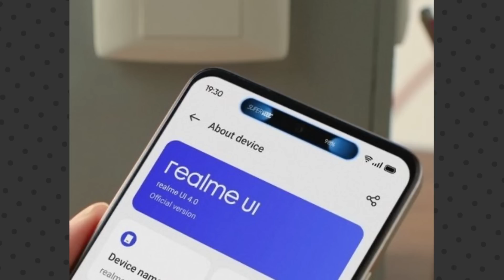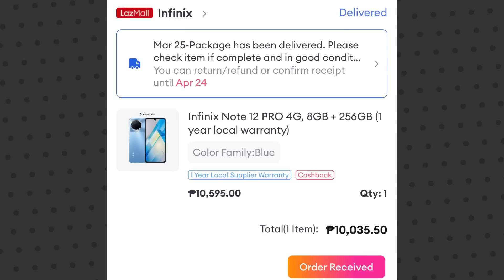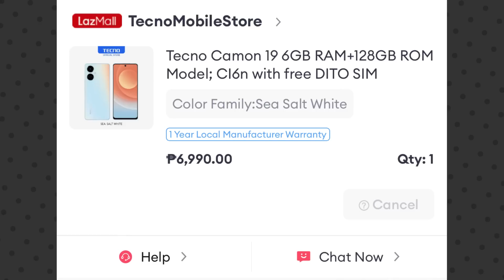5 UPCOMING SMARTPHONE of 2023 | ( PART 2 ) GTNEWS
Sa mga nag hahanap ng bagong smartphone jan try nyo munang hintayin tong mga bagong lalabas ngayon guys.

Unahin ko na dito sa pinaka mura si infinix hot 30i dating 5500 ang presyo ni infinix hot 12i guys na mejo hnd ko nagustuhan sa mraming dahilan.

Hnd pa malinaw ang presyo nitong hot 30i pero naka 8 128 na sya ngayon dual camera na my 50mp main camera at isang 2mp naka 90hz na din sya at punc hole na camera. Ang isang ayoko ulit dito ky hot 30i is helio g37 lng sya. Still ms malakas parin si infinix hot 10i jan sa bagong hot 30i in terms sa performance sa games. Pero hntayin parin naten baka naman sobrang mura lang dn naman niya.

Sumunod itong si realme c55 guys. Dating 8500 ang srp ni realme c35 sa 4gb 64gb na version. 11000 rupees ang presyo niya sa india guys ay pag kinonvert nyo sya sa pera naten is mggng 7250 pesos sya at siguradong may tax pa yan kaya hnd malayong umabot din sya ng 8500 guys pag release dito saten. Meron dn syang 6 64gb na version na 12000 rupees 7900 pesos naman sya pag kinonvert at 14000 rupees naman para sa 8 128gb na version na mggng 9200 pesos sa pera naten. Wala pa yan tax guys hbd ko alam kung 10% ang tax na madadagdag jan. Pero yan na ang official srp niya sa india guys.

Ang specs ng realme c55 guys ay 6.7” ips lcd sya na my 90hz na refresh rate, helio g88 na processor, dual camera na my 64mp main camera, 8mp front selfie camera, 5000mah battery na my 33watts na charger

Ang daming na upgrade jn sa realme c55 guys i hope mgng makatwiran ung presyo niya pag release dito saten.

Pangatlo itong si tecno spark 10 pro guys. Official na sya sa tecno ngayon guys sa shoppe at lazada ang kaso wala pa syang official price pero 12499 rupees ang presyo niya sa india na mggng 8200 pesos kso wala pa yan tax guys kaya hnd malayong mgng kulng 10000 pesos ang srp na yan dito saten. Eto guys ung specs niya tingnan nyo kung worth it ba yan sa 10k pag nag kataon.

6.8” IPS LCD sya na my 90hz refresh rate at fhd na resolution.
Helio g88 dn sya guys katulad ni realme c55
50mp ang camera camera at 32mp na front selfie camera.
5000mah battery sya na my 18watts lang na charger.
Side mounted na fingerprint at naka NFC din guys na hnd mo naman mgagamit dito saten.
At naka 8 256gb na version na din pala sya. Mukhang dinadaan nila ngayon sa matataas na ram at storage guys ang kso bitin na bitin tlga sa processor.

Kayo na humusga guys kung sulit yan sa gnyang presyo para sa gnyang specs.

Dito naman tayo sa mejo malakas lakas ky infinix note 12 pro helio g99 edition. 11k ang official srp niya guys sa 8 256gb na version. At nung isang araw lng is nag sale sya sa lazada ng 10k lng guys kaya nag order nako agad.

Gagawan ko agad ng review at comparison yan pag dating sken guys kaya make sure to subscibe.

Isa lang naman ang nabago sknya guys itong design ng camera niya dahil pabilog na nga sya. At buti ginawa syang 256gb ni infinix ngayon sa ms murang presyo pa dahil ung 5g version ng note 12 pro is 13k ang srp sa 8 128 lng na version guys.

Pero ms okay nga sana kung 10k lng ang srp nito.

At lastly ang pinaka malakas sa ating list guys itong si redmi note 12 turbo edition dahil naka brandnew processor sya guys na snapdragon 7+ gen 2 sya ngayon guys. Ms malakas yan guys compare sa poco f3 na my snapdragon 870 guys. I hope lang dn na hnd tataas ng 20k ang srp nato guys dahil mgndang kalaban to ni poco x4 gt guys. At isa pang balita guys is ang mggng poco f5 ngayon is si redmi note 12 turbo guys irerebranded lang sya.

Pero hnd pa naman yan sigurado.

Dagdag ko n dn pala guys sobrang nag sale si tecno camon 19 guys na my 10300 na srp dahil ngng 6990 nlng ang presyo niya sa lazada. Maybe dahil sa paparating na spark 10 pro. Pero pra sken guys mukhang ms mgnda pa si camon 19 compare sa spark 10 pro ngayon. Itsura palang sobrang gnda na ng camon 19.

And un guys ung mabilis na video naten. Para sken si note 12 turbo guys dahil bago ang processor niya.